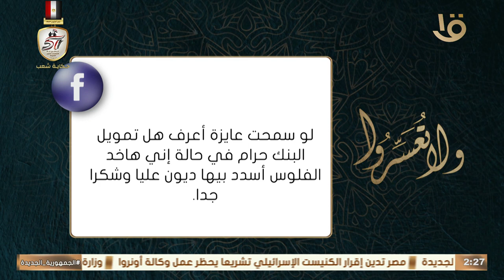ولا تعسروا | هل تمويل البنك حرام في حالة إني هاخد الفلوس أسدد بيها ديون .. د. عمرو الورداني يجيب